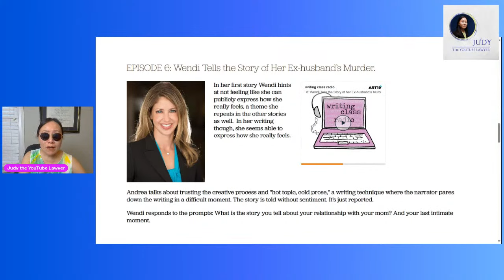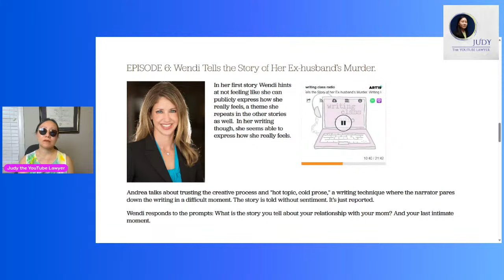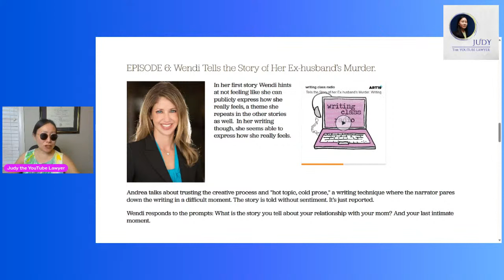Comments on Part of Wendi Adelson's Writing Class Radio Podcast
In 2015, Wendi Adelson took a writing class and read an essay about how her ex-husband Dan Markel's murder affected her. Judy the YouTube Lawyer focuses in on a small portion of the podcast. Markel was shot by hitman Sigfredo Garcia on July 18, 2014. Three days later, Wendi Adelson and their two young sons moved away from Tallahassee, and she never spoke with law enforcement again. In 2022, the State named her and her mother Donna Adelson as co-conspirators in the murder for hire but they have not been charged with any crimes. Wendi's brother Charlie Adelson is now on trial for his role in Markel's murder.